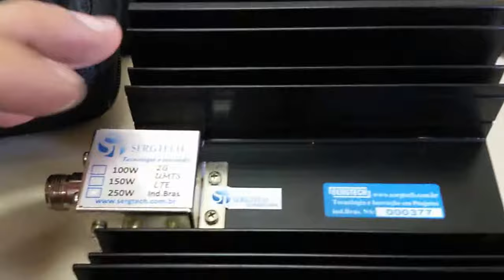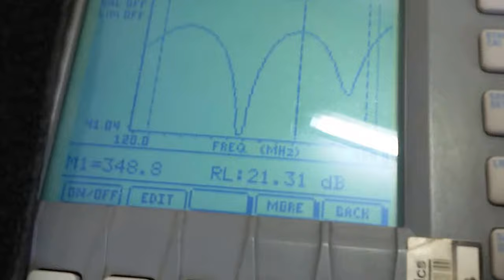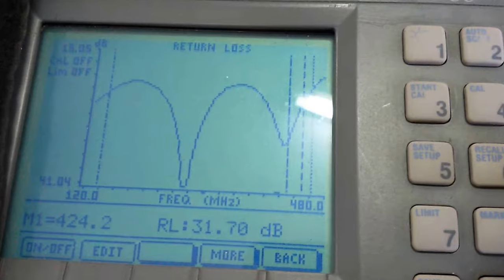IDEAL PARA RÁDIO AMADOR CARGAS DE RF 50 OHM DE 50W ATÉ 500W SERGTECH SERGTEC